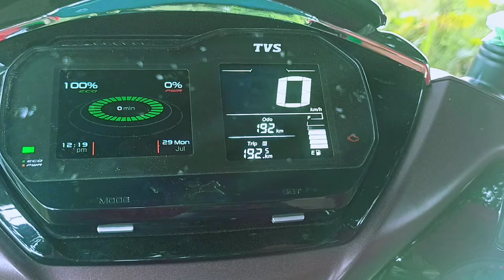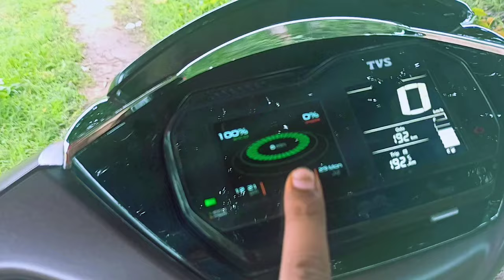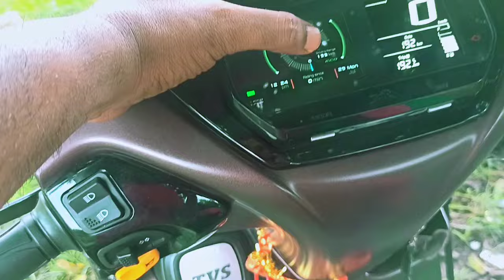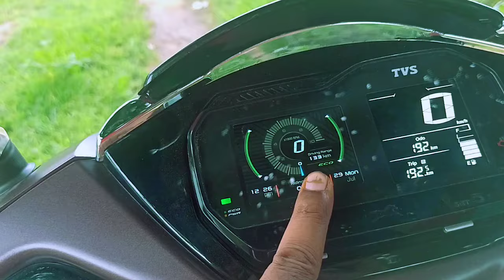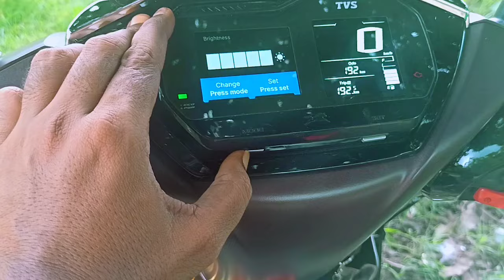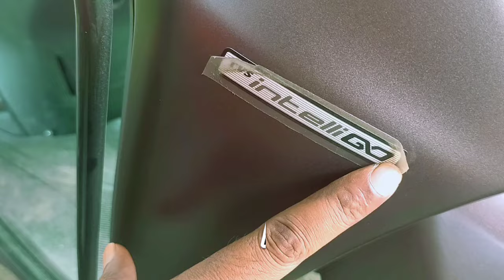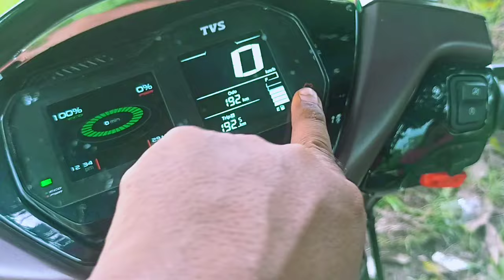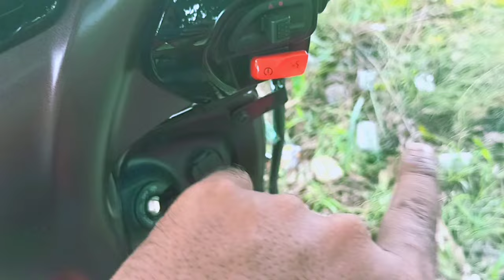TVS Jupiter 125 SmartXconnect Review | TVS Jupiter 125 All Features Explained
Should You Buy Jupiter 125?
Pros And Cons Of Jupiter 125 .
Does Jupiter 125 worth buying it?
TVS Jupiter 125 New Model 2024.
TVS Jupiter 125 Top Model 2024.